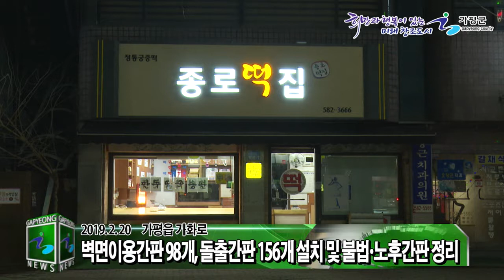가평군 중심 시가지 2차 경관(간판) 정비사업 준공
가평군은 가평읍 가화로 일대 294m 구간에 도시미관을 저해하는 불법 및 노후 간판들을 철거하고 벽면이용간판 98개, 돌출간판 156개를 신규 설치했습니다.